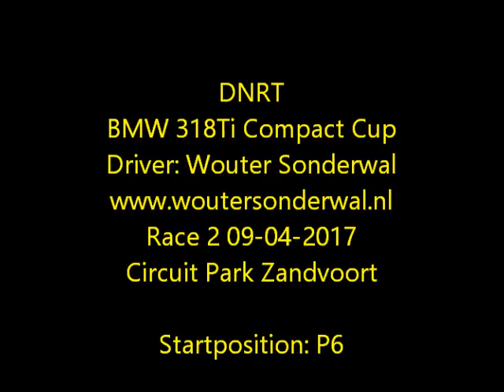DNRT BMW 318Ti Compact Cup Race 2 09-04-2017 Zandvoort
Wouter Sonderwal tijdens zijn debuut in de BMW 318Ti Compact Cup op Circuit Park Zandvoort. Pole position en winst in race 1 (helaas geen beelden van) en in race 2 startend vanaf p6 (reversed grip top 6)